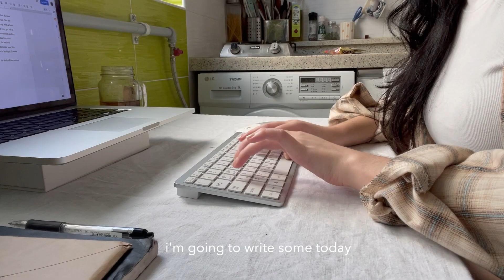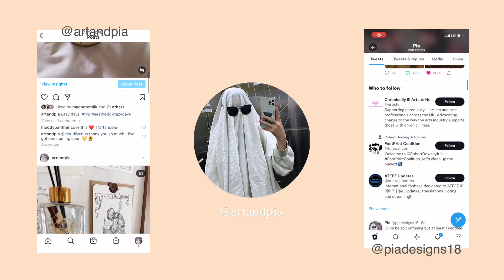writing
i'd be lying if i said i was writing on a few running braincells, but i lost those about a week ago. The point is, i'm sitting down to write today while making you all listen to some dark academia music because i was feeling in the mood. So. yeah, kool. Goo help an old lady cross the street and don't litter.

-Pia